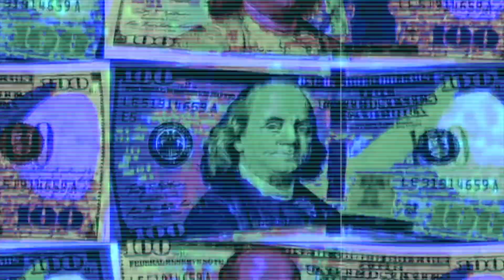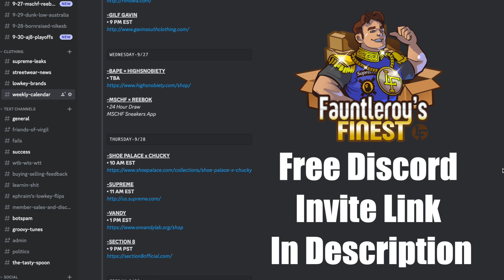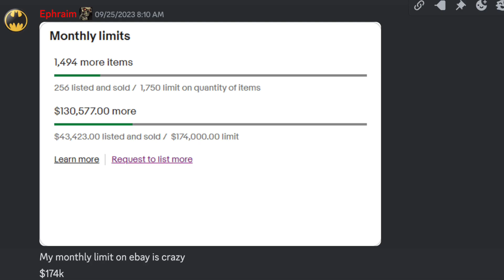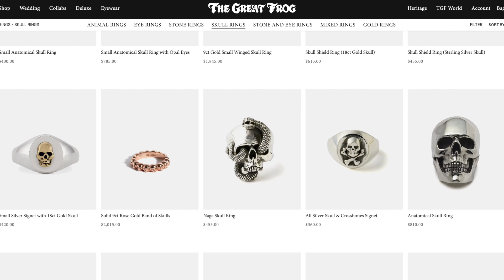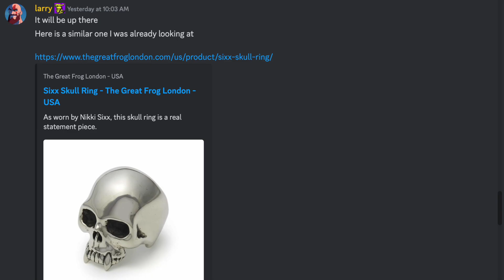SUPREME X BOUNTY HUNTER! Week 6 Resell and retails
Is there any resell? I think so...

supremess23 supremedroplist supremeresell supreme blazers supreme ss23 resell supreme drop this week supreme resell predictions supreme ss23 resell